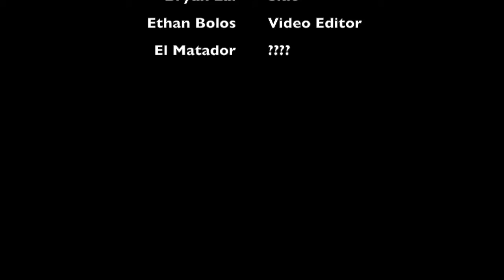AITV #26 - Season 1